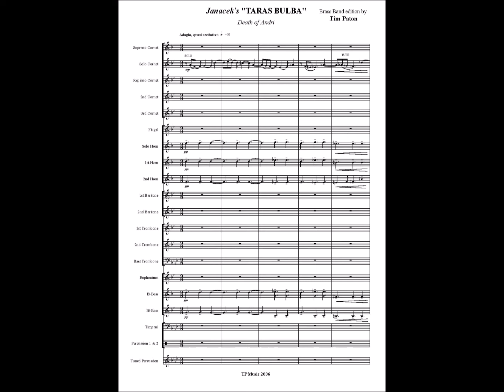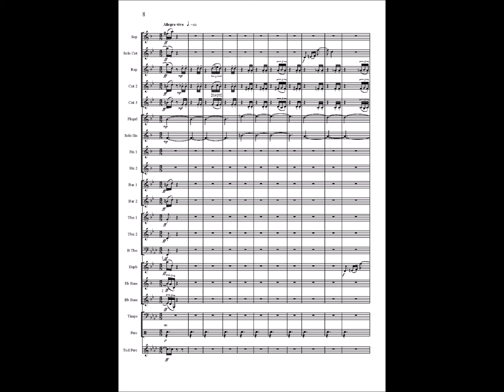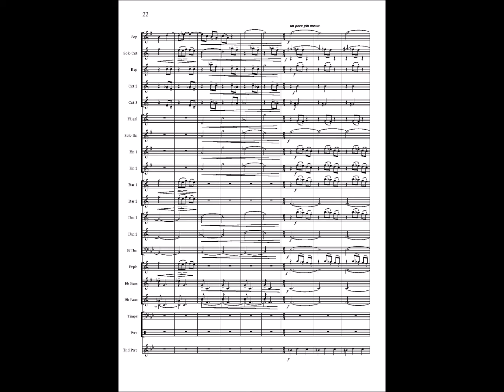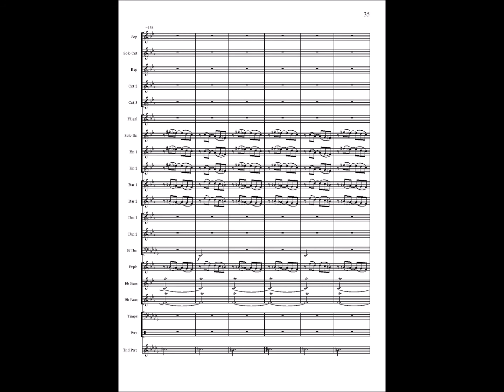Janacek's TARAS BULBA : Part 1 : DEATH of ANDRI : Brass band edition by Tim Paton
I will never forget the day in 1967 when I was introduced to the music of Leos Janacek, a Czech composer born in 1854, who died in 1928.
Janacek’s music is exciting, powerful, emotive, impassioned and unpredictable.I have taken the first and third movements of this symphonic rhapsody, and adapted them for Brass Band, which was at times extremely difficult, but rewarding. This is incredibly descriptive music. The mood is constantly changing, creating feelings of love and anger, celebration and melancholy, despair and triumph.